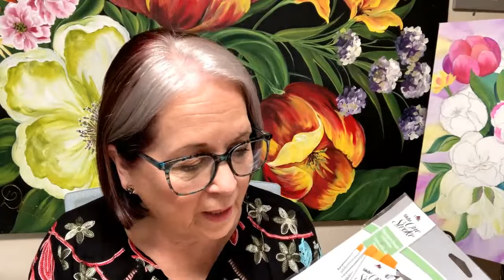Learn to Paint One Stroke - LIVE With Donna: Little Red Flower Truck | Donna Dewberry 2024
Learn to Paint with me - Donna Dewberry.  Coming on LIVE to share this fun little truck design.